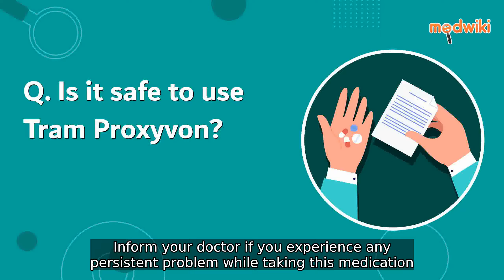Is it safe to use Tram Proxyvon?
Yes, Tram Proxyvon is safe for most of the patients. However, in some patients it may cause common side effects like nausea, vomiting, constipation, weakness, dizziness, dryness in the mouth, sleepiness and other uncommon and rare side effects. Inform your doctor if you experience any persistent problem while taking this medication.